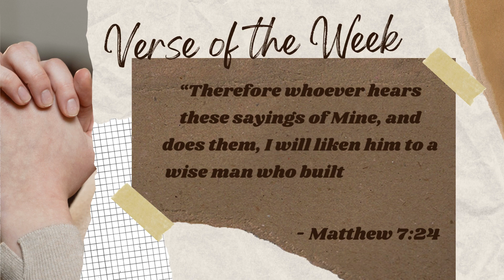March 3, 2024 Announcements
- Wednesday: Worship and Devotion Night @6pm

On the First Wednesday of every month we gather together for an extended time of Worship. There is also a short devotion given by different men within the church.  But why do we change up our weekly routine of going through the Old Testament?

The reason is to give other men from the church the opportunity to bless us with what the Lord has been putting on their hearts. It allows them to step out in faith and have the chance to share the Word and encourage the church family!Come out as Gershom Gaston will be sharing a special message and leading us in time of worship!
- Friday Bible Study - @6pm - Make sure to come out on Fridays for the Men’s, Women’s, and Youth bible studies. It is a great time to build friendships that will strengthen our walk!

- March - Bulig sa Bukid, the outreach arm of Calvary Bible Fellowship, will be sponsoring Closet to Community in March. All proceeds will go towards upcoming outreaches. If you have clothes you would like to donate, or have time to help man the booth please scan the QR code!

- March 29 - Good Friday - @10am in the main sanctuary - We will have a special communion service to remember the hope of our salvation.

- March 31 - Resurrection Sunday
@6am on the new Roof Deck - We will have a special Sunrise Service as we celebrate the truth that our God is alive. The grave could not hold Him, death could not defeat Him, He is risen!

@7:30AM in the main sanctuary - We will have a special breakfast and time to fellowship together!@9am in the main sanctuary - We will have a second service for those who are not able to attend the sunrise service.

“Therefore whoever hears these sayings of Mine, and does them, I will liken him to a wise man who built his house on the rock.“ - Matthew 7:24